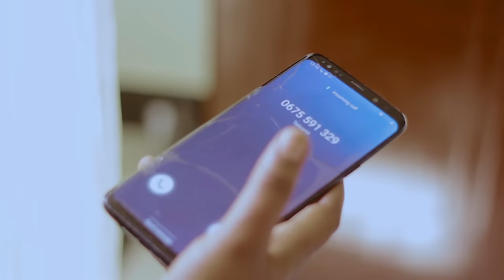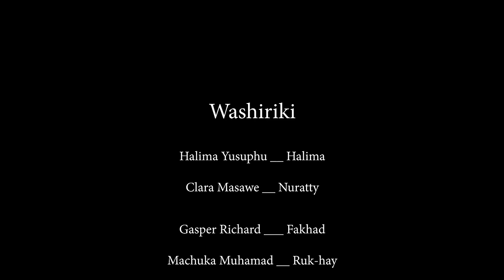UCHUNGU | AMDHARAU MKEWE MGUMBA. NA MKE KAMFANYIA WEMA ASIO WEZA KUULIPA APPOLLO, HALIMA, CLARA, n,k